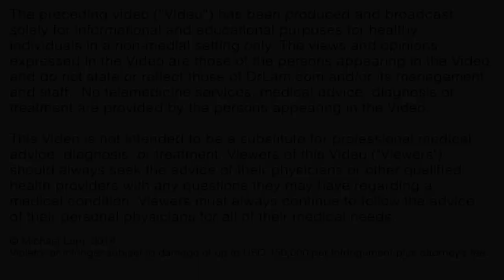#1 New Years Resolution Mistake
Those with Adrenal Fatigue should think twice before making a new years resolution that could cause more problems. Watch Dr. Michael Lam and Dr. Carrie Lam as they talk about the most popular new years resolution and how not to make the most common mistake.

2. Take our 3-minute Test and learn if you could be experiencing Adrenal Fatigue: